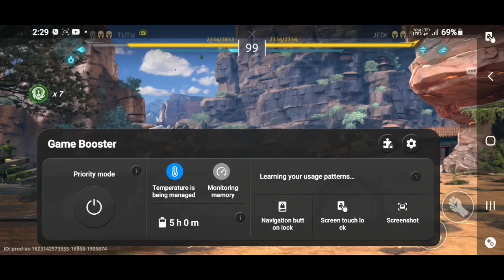Shadow Fight Arena - Facing a Paid Player!!!